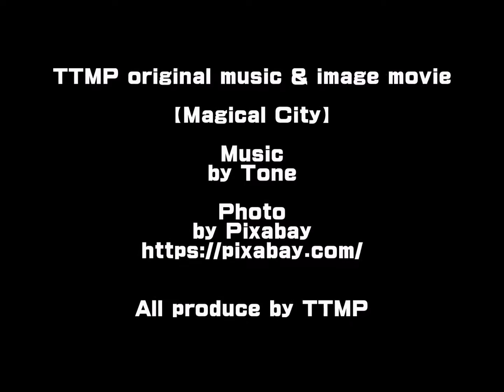TTMP original music & image movie 【Magical city】